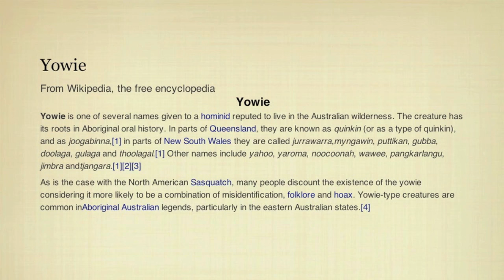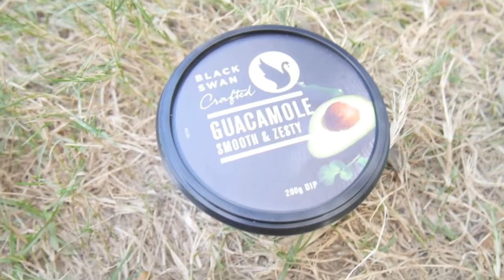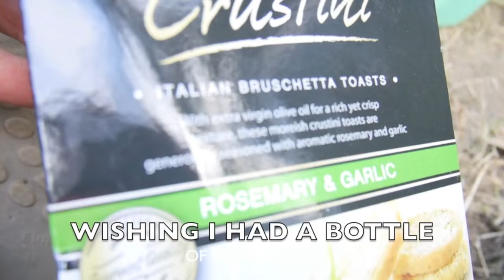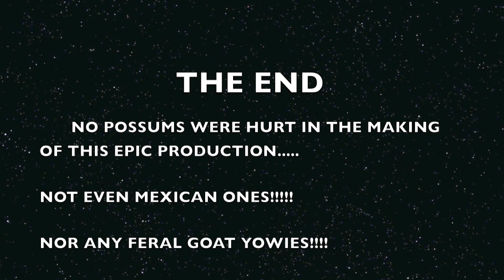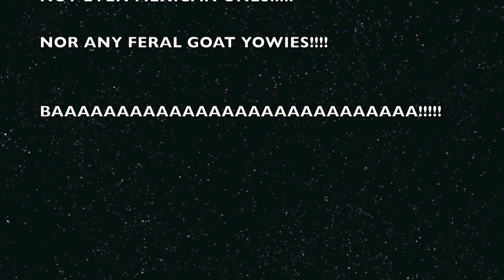Yowie Sighting Kayak Camping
Kayak camping on Lake Yarrunga (Tallowa Dam). Possible Yowie sighting?  Also a scary encounter with a guacamole thieving Possum named Pedro! Liked the video...visit my REDBUBBLE store !

and Steve Comninos Australian jazz legend!!!